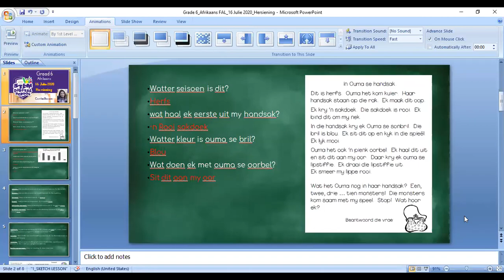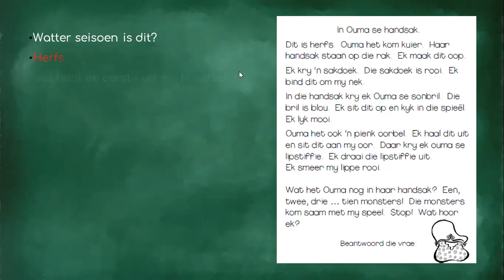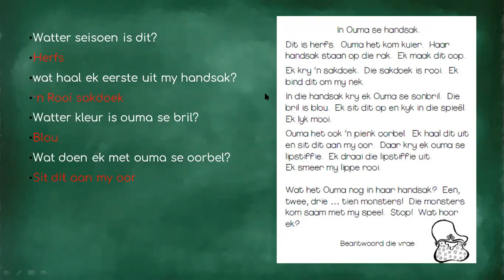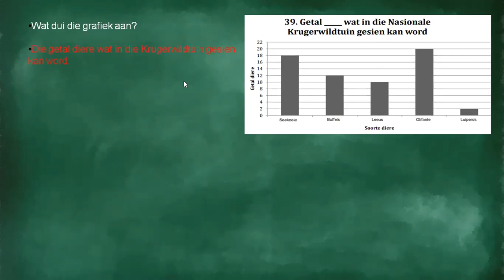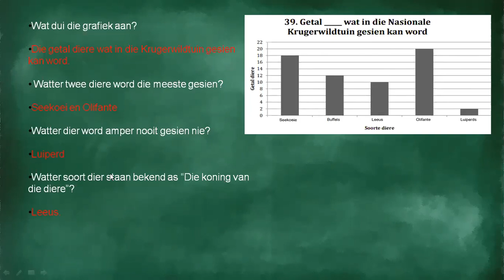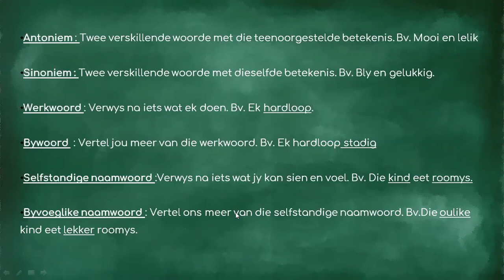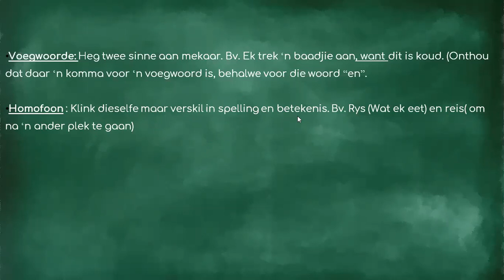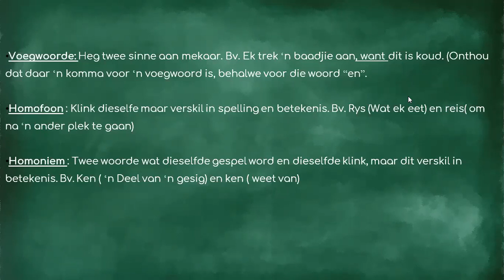Grade 6 - Afrikaans FAL | 16 July 2020 | Hersiening